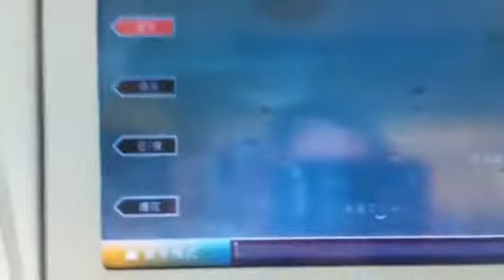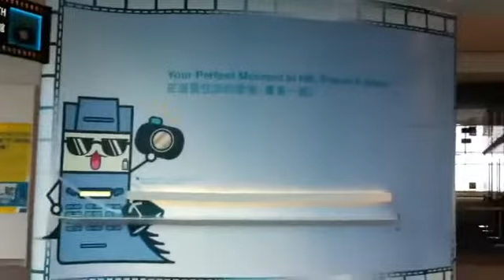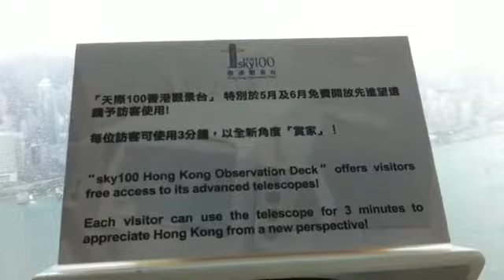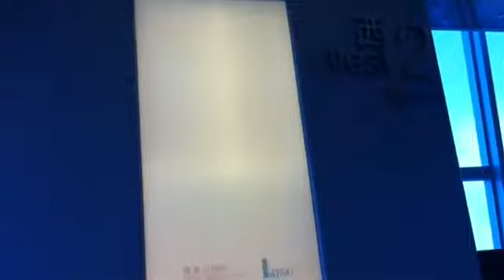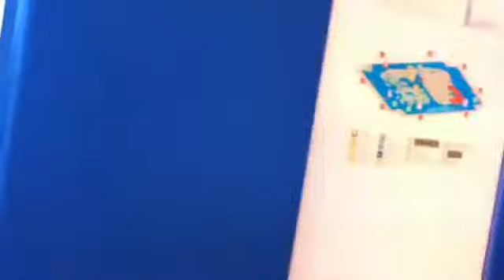Sky 100 360degree of hk view